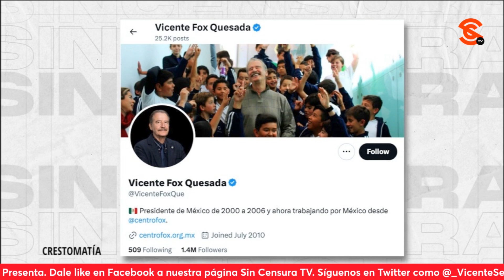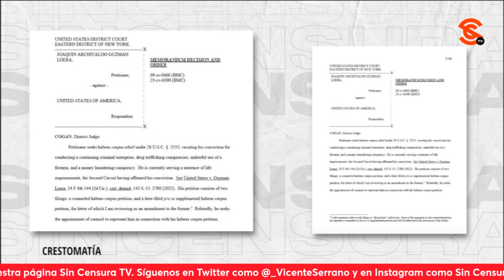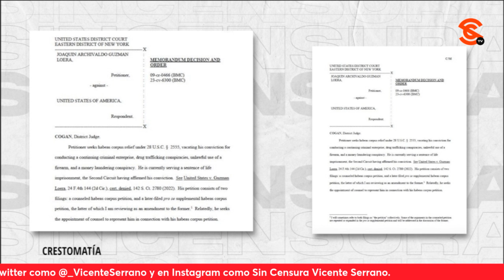LAS MAÑANERAS DE AMLO SON UN GRAN EJEMPLO DE TRANSPARENCIA Y CONFIANZA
Molay Maza y Alina Duarte hacen presente sus opiniones ante la reciente reunión de AMLO con el gobierno estadounidense para dar solución a las causas migratorias que se han intensificado en la actualidad. Argumentan el excelente trabajo de comunicación que ha tenido el presidente con las mañaneras pues es una manera de esclarecer los sucesos y lo que se está haciendo en el gobierno.